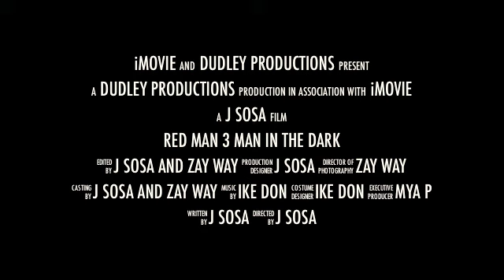Red Man The Series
Filmed by Zay Way Edits
Edited by Jeremiah SoSa